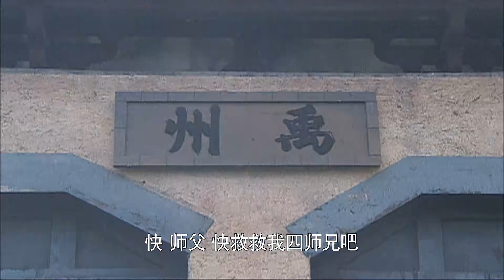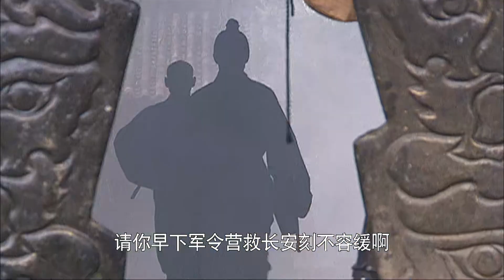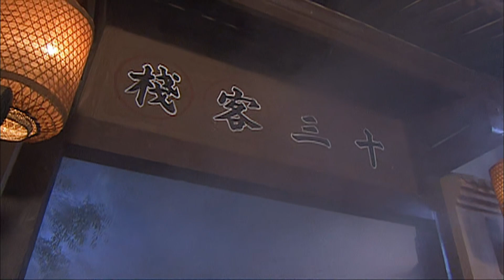【电影版】惡霸自稱殺過千人瞧不起小和尚，不料小和尚練就絕世武功將他反殺⚔️ 抗日 MMA | Kung Fu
SLSCQZLSYX        剧名（Drama Name）：【少林寺傳奇之亂世英雄】